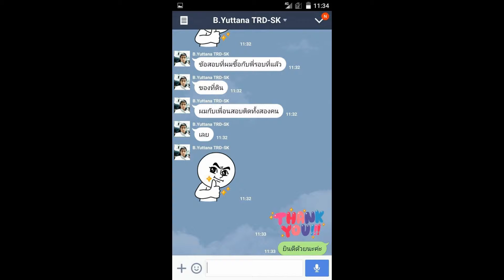Load แนวข้อสอบบรรณารักษ์ สำนักงาน กศน. กรุงเทพมหานคร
บรรณารักษ์

-นโยบายรัฐบาล นโยบายและยุทธศาสตร์การจัดการศึกษาของ กระทรวงศึกษาธิการ และสำนักงาน กศน.
-พระราชบัญญ้ติการศึกษาแห่งชาติ พ.ศ.2542 และที่แก้ไขเพิ่มเติม
-พระราชบัญญติส่งเสริมการสีกษานอกระบบและการศึกษาตามอัธยาศัย พ.ศ. 2551
-ระเบียบสำนักนายกรัฐมนตริว่าด้วยงานสารบรรณ พ.ศ. 2526 และที่แก้ไขเพิ่มเติม
-ระเบียบสำนักนายกรัฐมนตริว่าด้วยการพัสดุ พ.ศ. 2535 และที่แก้ไขเพิ่มเติม
-ความรู้เบื้องต้นทางบรรณารักษศาสตร์และสารนิเทศศาสตร์
-ความรู้เกี่ยวห้องสมุดประชาชน
-ความรู้เกี่ยวห้องสมุดอิเล็กทรอนิกส์
-ความรู้เกี่ยวการให้บริการห้องสมุด
-ความรู้เกี่ยวการอ่านและการส่งเสริมการอ่าน สีกษา ค้นคว้า
-ความรู้เกี่ยวการประชาสัมพันธ์ห้องสมุด
-แนวทางในการพัฒนาห้องสมุด
-วิเคราะห์และจัดหาหมวดหมู่หนังสือ

Line. ID:bmw4888